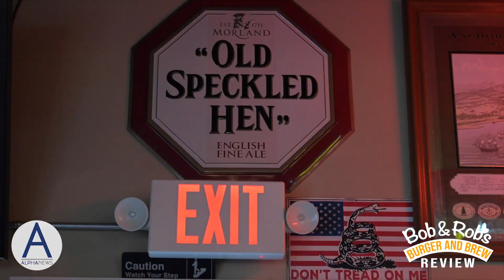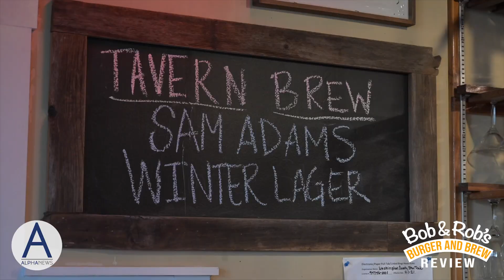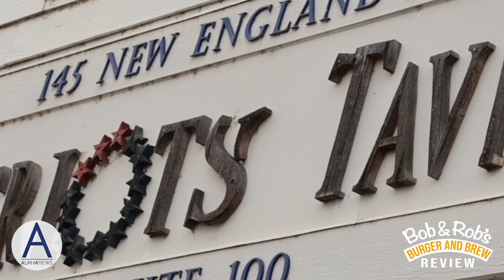Bob and Rob's Burger and Brew Review: Patriot's Tavern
Leave a comment to let us know where they should go next!